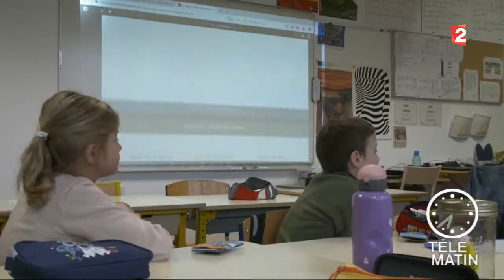Copie de Conso - Les jeunes pousses de l’agriculture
Pour faire connaitre leur métier et se rapprocher du grand public, des agriculteurs se rapprochent des établissements scolaires pour établir un programme particulier : suivre l’évolution d’une culture, de la période des semis jusqu’à la récolte.